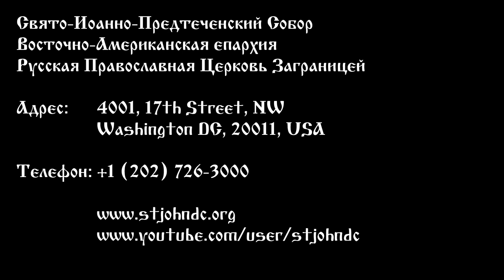2023.11.05. Притча о богаче и Лазаре. Проповедь Протоиерея Виктора Потапова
Притча о богаче и Лазаре
5 Ноября 2023 года